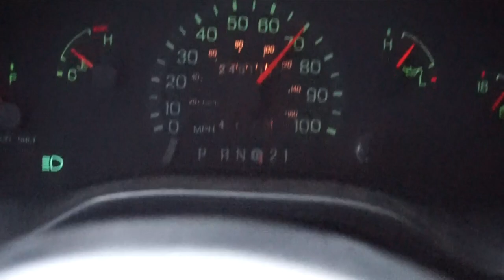Labor Day Weekend 2017 - Off Grid Land Clearing - Day 4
Big Transit Adventures is going off the grid, Working on clearing the property to allow a future life style that is up plugged and off the grid.  Adventure, travel, homesteading, and a bit of relaxation is in our future.